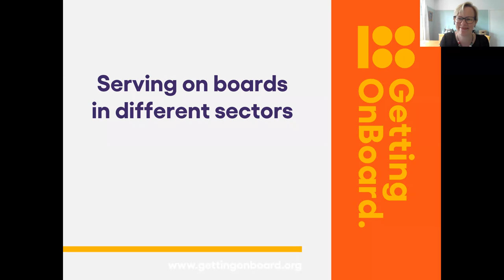Serving on boards in different sectors - Dowshan Humzah Keynote & Getting on Board Panel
What are the differences and similarities between serving as a board member in the charity, public and private sectors?

This was recorded as part of Getting on Boards annual series of events on 29th June 2022 featuring Dowshan Humzah providing a keynote and then joining a panel chaired by Penny Wilson, CEO.
What are the differences and similarities between serving as a board member in the charity, public and commercial sectors?

Is being on a charity board a stepping stone to being on boards in other sectors?

Hear from independent board director and strategic advisor, Dowshan Humzah, and a panel of experienced board members, about their experiences in different sectors.

The panel will be:
-Jane Ide OBE, CEO of ACEVO, the membership body for civil society leaders in England & Wales, and trustee, school governor & Non-Executive Director
-Gurpreet Dehal, Non-Executive Director
-Sarah Pierman, CEO of Dynamic Boards, and Non-Executive Director
-Dowshan Humzah, Independent board director and strategic advisor

The one hour interactive event will be followed by optional, 30 minute breakout rooms where you can hear introductory information about serving as a board member in different sectors, kindly provided by:

-Michael Considine , Director of Career Transitions at Actuate Global- commercial NEDs
-Lucinda McDade, Diversity and Talent Lead for Public Appointments, Department for Digital, Culture, Media and Sport (DCMS) - public appointments
-Penny Wilson, CEO of Getting on Board, acquiring your first trustee position
-Dowshan Humzah, Independent board director and strategic advisor - Moving onto boards of larger charities